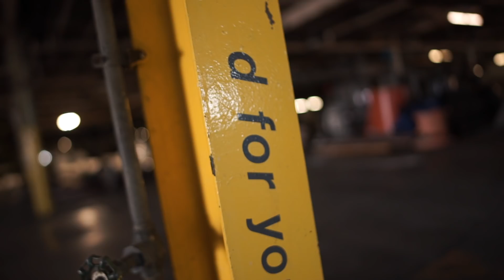Day in the life of a Pipeliner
For the last three months I have been working on a pipeline this is a video showing my experiences on the line. It is definitely not a job for those who dont want to do physical labor. Hope you enjoyed the vidoe and thank you for stumbling upon my channel. Here are the links of other videos I have made. Check them out.

Sticker bombing vid to check out.

Random video below.

Oh and a Batman Walmart toy review. This video was definitely random in the making.

See ya.

Loading…
50%